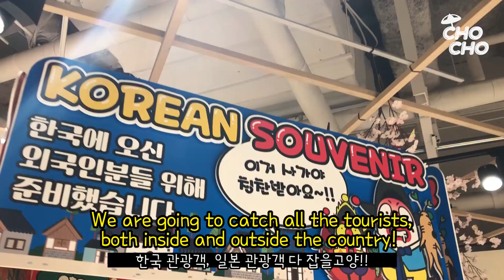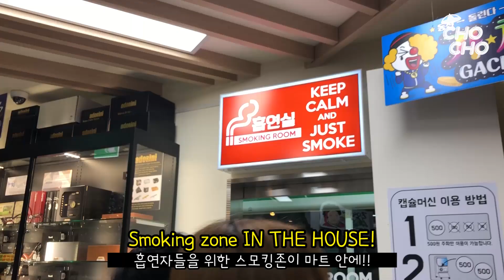Top 10 Things to Buy at Korean Discount Store Pierre Shoppings | KOREAN SHOPPING GUIDE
Hello!!!

Today we explore the Pierre Shoppings (삐에로쑈핑) in Coex!
In Pierre Shoppings, you can find almost anything!

Out of millions of products, we have picked MUST BUY items for you!